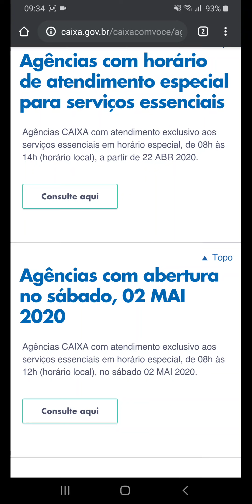HORÁRIO de atendimento da CAIXA nos dias 01/05 e 02/05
Veja neste vídeo o horário de atendimento das agências da CAIXA com atendimento especial para serviços essenciais nos dias 01/05/2020 E 02/05/2020